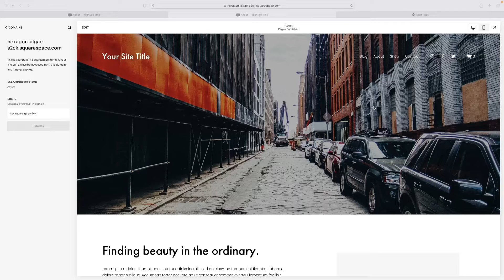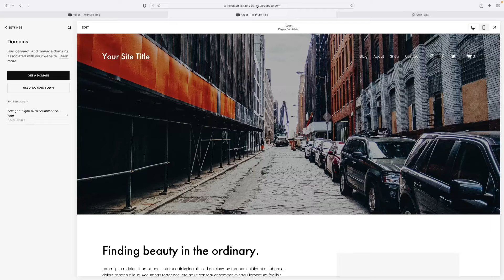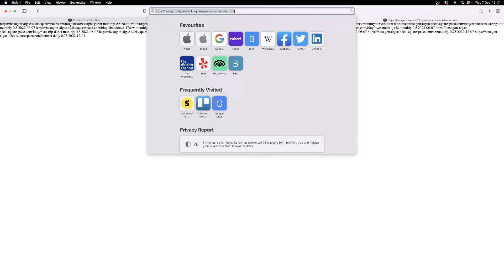How To Sitemap Squarespace Easily!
How To Sitemap Squarespace

Learn how to efficiently create and maintain a Squarespace sitemap square to help you rank higher in Google, Bing, and other search engines! In this easy-to-follow guide, you'll learn how to create a sitemap, add pages, and configure your listing settings.

By the end, you'll have everything you need to create and maintain a Squarespace sitemap that will help you rank higher in search engines!